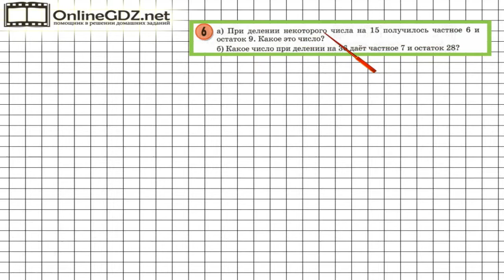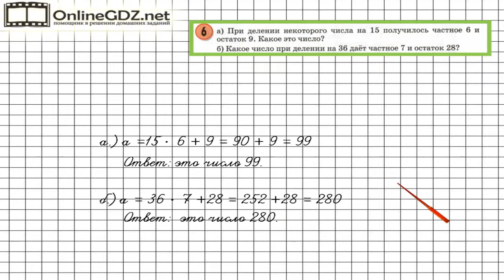Урок 32 Задание 6 – ГДЗ по математике 3 класс (Петерсон Л.Г.) Часть 2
В данном номере находим неизвестное число по заданным значениям.